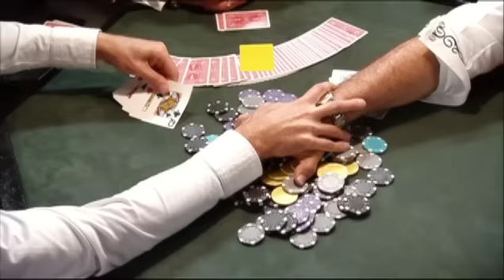El Talisman Spanish Trailer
Quieres más contenido?
Las mejores telenovelas ya tienen su hogar 🏡📺
😍 Amores y desamores💔
👋 Cachetadas
💋 Besos apasionados
Visita nuestra web y disfruta cuando quieras ⬇️